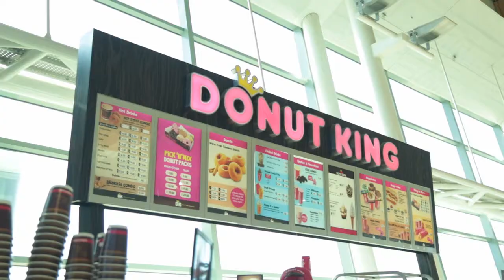Donut King Wellington Airport EzyPeezy Coupons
The first store opened in Sydney in 1981, and over the following 28 years more than 320 stores have opened throughout Australia making Donut King easily the biggest and best empire of donut stores this country has ever seen. Our goal is to meet consumer's love of Donuts by opening stores internationally, with China being the first to go nuts for our Donut King Donuts.

We've grown up with you

For most Aussies, at least once in our lives, a trip to Donut King was a reward for giving your mum and dad a break and not causing too much chaos during their shopping trip. It stood out in the food court, like a giant pink beacon that kids just couldn't resist. The brightly coloured iced donuts, the squishy, creamy delights of the cream and jam donuts, experiencing the magic of the warm cinnamon donuts being created, bouncing along that mini conveyor belt and landing in a delicious carousel of cinnamon and sugar, to be eaten fresh and hot. We've all been there and millions of Aussies have grown up sharing this experience, it's a place for the young and the young at heart.